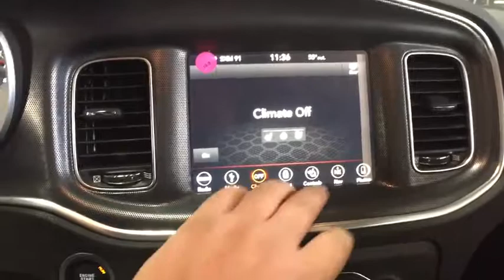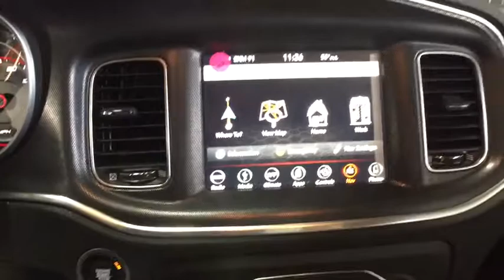2018 Dodge Charger Westborough, Worcester, Framingham, Acton, Fitchburg, MA 80206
New 2018 Dodge Charger
Colonial CDJR: Servicing Westborough, Massachusetts near Worcester, Framingham, Acton, and Fitchburg, MA.
2018 Dodge Charger GT - Stock#: 80206 - VIN#: 2C3CDXJG0JH213876

Colonial CDJR
24 Coolidge St